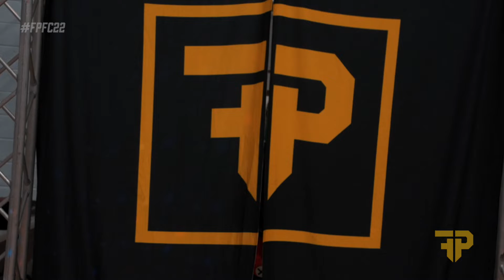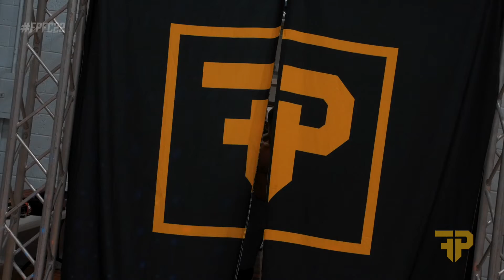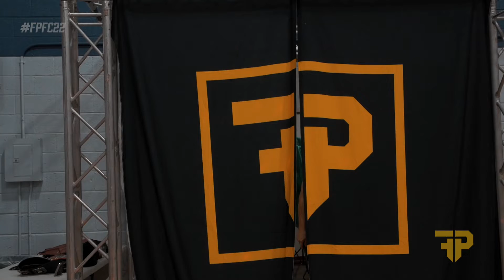R1 Entrances Freedom Cup 2022 - Koda Jacobs, Skyler Evans, Jarrod Jaxx and Logan Lynch!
Frontline Pro presents "Freedom Cup 2022!"

Recorded and Edited by ProWrasslinShoots